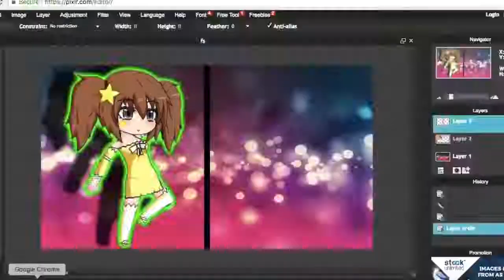HOW TO LEVEL UP YOUR PET TO LEVEL 50 IN UNDER 1 MINUTE!!! MSP